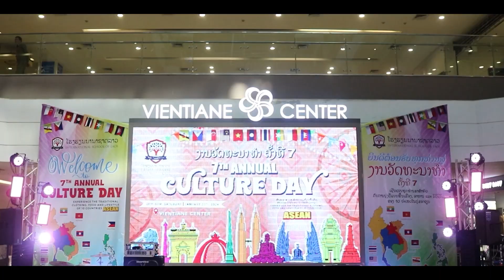7Th Culture day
We're thrilled to share a glimpse into the vibrant mosaic of cultures that made our 7th Culture Day unforgettable! Dive into the heartwarming moments with our Culture Day video highlights!